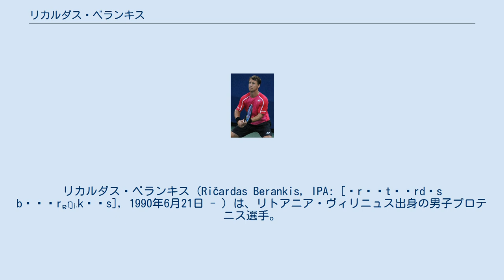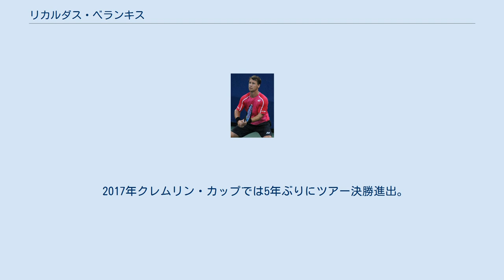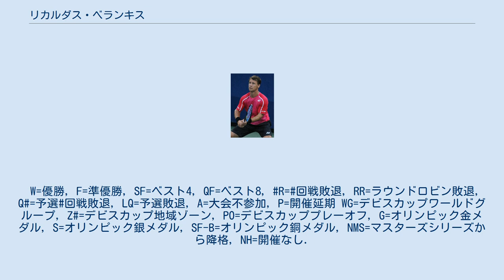リカルダス・ベランキス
リカルダス・ベランキス (Ričardas Berankis, IPA: [ˈrʲɪtʃɐrdɐs bʲɛˈrɐŋʲˑkʲɪs], 1990年6月21日 - ) は、リトアニア・ヴィリニュス出身の男子プロテニス選手。
ATPツアーはダブルス1勝。
身長175cm。
 2010年ウィンブルドン選手権でグランドスラム初出場を果たすと、1回戦でカーステン・ボールを破りグランドスラム初勝利を果たす。
 2011年全豪オープンでは2回戦での第27シードのダビド・ナルバンディアンの途中棄権で3回戦進出を果たす。
 2012年ファーマーズ・クラシックでは予選からATPツアーで自身初の決勝進出。
決勝でサム・クエリーに敗れ準優勝。
 2013年全豪オープンでは2回戦で第25シードのフロリアン・マイヤーを破り3回戦進出。
 2016年リオ五輪では1回戦でオーストラリアのジョン・ミルマンに0-6, 0-6で敗れ、オリンピックで初めてタブルベーグルで敗れた選手となった。
 2017年クレムリン・カップでは5年ぶりにツアー決勝進出。
決勝でダミル・ジュムールに敗れ準優勝。